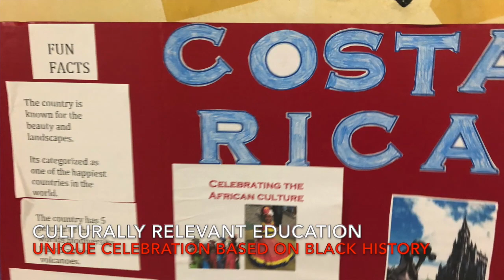George Patterson, Principal, Meyer Levin, The Classroom Hip Hop 101 W/ Dr. Blizzy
Principal George Patterson, our Guest on The Classroom Hip Hop 101w/ Dr. Blizzy, discusses  his school unique Juneteenth Celebration.